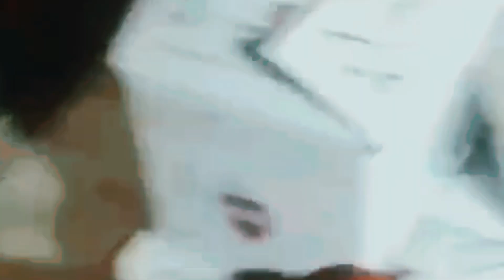🍎🍎🍏 Shimla Apple wholesale market 🍏🍎🍏 Apple supply business 🍏🍎🍏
Your enquiry..

Apple supplier
Apple price
Shimla Apple price
Shimla Apple wholesale price
Apple ka wholesale price
Apple fruits price today
Apple ka holsale Monday
Apple wholesale market
Shimla apple holsale market
Apple wholesale market Shimla
Apple wholesale market in Shimla
Apple farming
Apple farmer
Shimla apple farming
Apple ka wholesale
Apple ka business
Apple fruits business
Apple fruits business idea
Apple market
Apple supplier

Video enquiry

Fruits business
Fruits business idea
Fruits business plan
Falon ka business
Fruits wholesale market
Fruits wholesale business
Fruits wholesale
Fruits wholesale market
Fruits wholesale market India